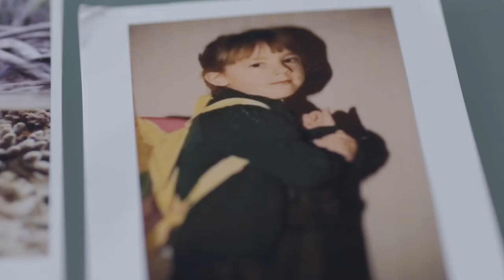Emma Camp – Reef rescue with the toughest corals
The Rolex Awards for Enterprise support individuals with challenging projects to make the world a better place. British marine scientist Emma Camp is bringing hope for the world’s dying reefs through natural selection. She is identifying hot spots of naturally resilient corals that can withstand stresses such as acidic and warming waters. Camp wants to transplant these “super survivors” to areas of the Great Barrier Reef that have been devastated by coral bleaching and enlist volunteers to monitor their survival. Discover more